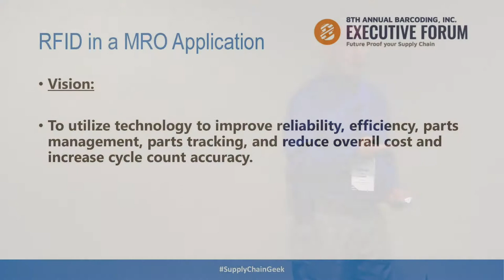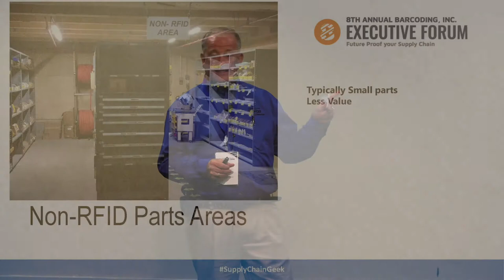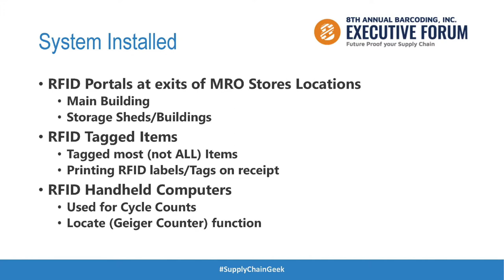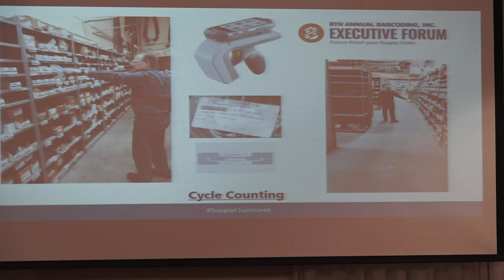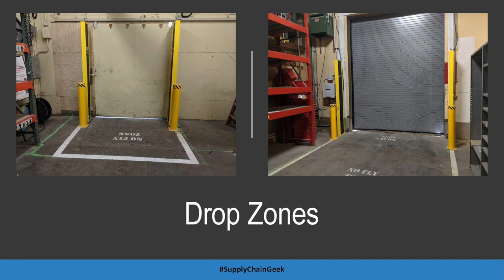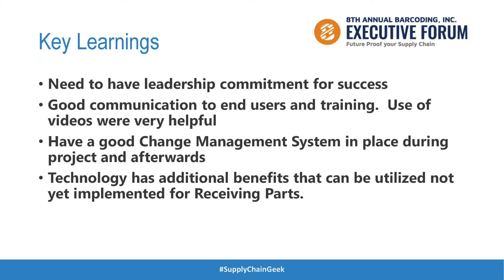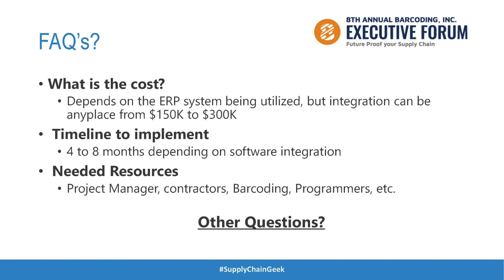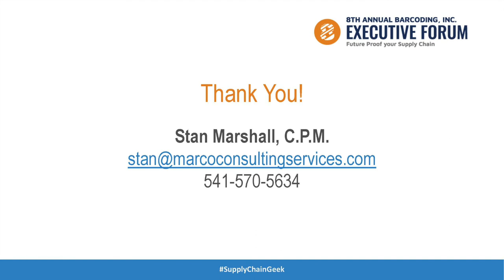What is the Future of Parts Inventory Management? | Stan Marshall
MRO (maintenance, repair and operations) stores are rife with moving pieces, process and guidelines. In this video, Stan Marshall of Georgia Pacific dive into the countless opportunities for improvement you can make by incorporating technologies like RFID.

Follow Canada!